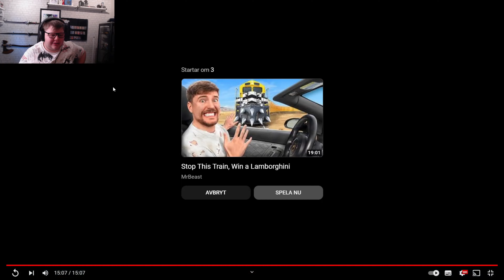Is He Going To Defend His Yacht In Time?! - MrBeast Protect The Yacht, Keep It! Reaction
ATTENTION, THESE ARE PROFESSIONALS. DON'T TRY THIS AT HOME!!!

MrBeast, aka Jimmy, keeps surprising me with how far he's willing to go and pay just to create such an interesting and OVER THE TOP video for the entire world to see. Let me just say, if I were in one of these 'protect said expensive product' challenges from Jimmy himself, I would lose on the first wave of attacks. Hope everyone has an amazing rest of your weekend. I'll see you all soon. Bye-bye!!

Use Creator Code: EndSpawnShadow in the fortnite item shop